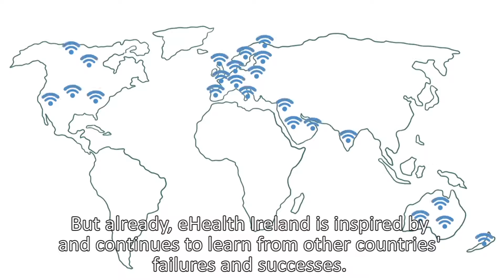Electronic Health Record HD Subtitled HD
We are planning to establish an Electronic Health Record (EHR) system with you, the patient, at it’s centre. It is important for us to ensure your feedback is included in this design stage. Please see our illustration of our approach to EHR in the following video: